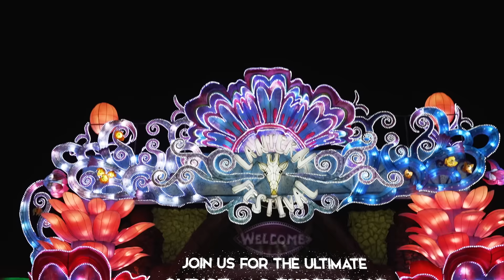A Magical Light Trail and Santa Visit at West Midland Safari Park ✨🎅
Discover a magical trail of lights at the Safari Park this festive season and add on a trip to see Santa in his Grotto for the ultimate Christmas experience!